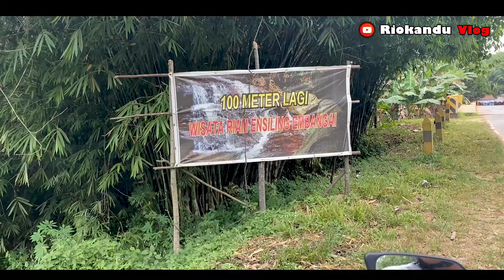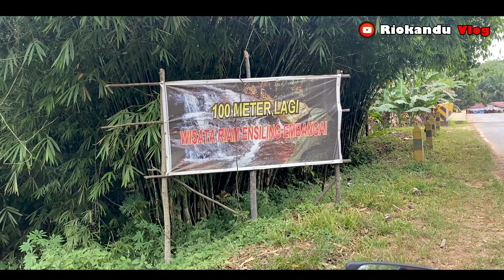Riam Ensiling Di Kecamatan Toba Kabupaten Sanggau, Riam yang Tenang dan Syahdu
Riam Ensiling adalah salah satu kawasan wisata yang berada di Dusun Sebandang, Desa Lumut, Kecamatan Toba, Kabupaten Sanggau.
Lebih tepatnya di daerah perkampungan Embangai, dan letaknya yang berada dibawah kaki bukit membuat kawasan wisata tersebut menjadi daya tarik tersendiri.

Nah, bagi yang belum pernah kesana wajib datang berkunjung untuk melihat langsung keindahan alamnya. Kawasan tersebut tidak jauh dari jalan raya lintas trans Kalimantan, sekitar 20 menit perjalanan menuju kesana.

Referensi :

Music Backsound :
- My Way - NEFFEX (Youtube Library Studios)

Penulis Materi :
Rahmad Riokandu

Cameraman
- Rahmad Riokandu
- Bona Bonita

Contac Person

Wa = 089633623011